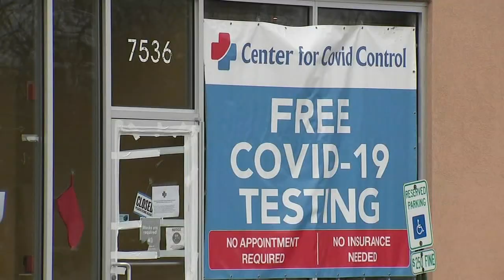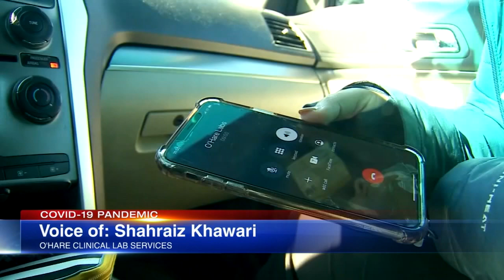2 more COVID-based test companies investigated by IDPH, IL AG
Chicago-based COVID testing companies Northshore Clinical Labs and O'Hare Clinical Lab are under investigation by IDPH. FULL STORY